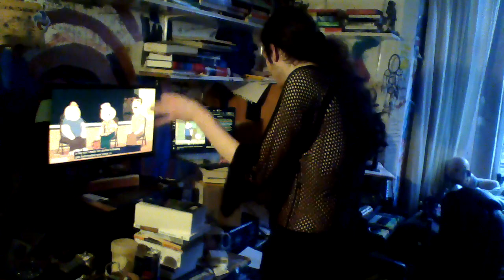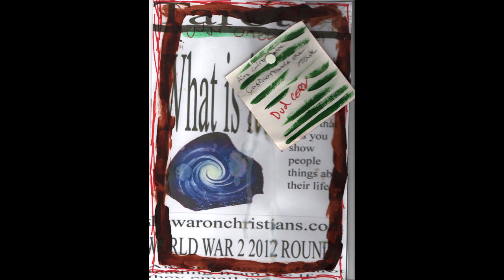Family Concerto, 09 January 2023